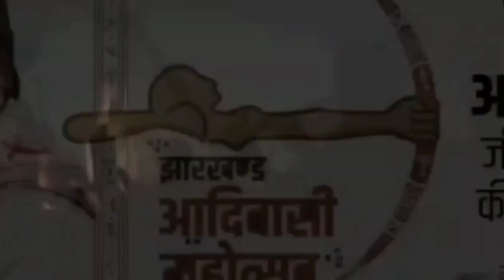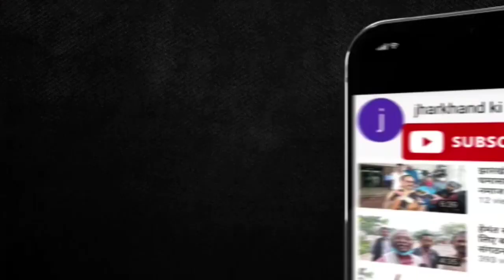पीड़ित परिवार वालों के साथ संगठन मनाए आदिवासी दिवस